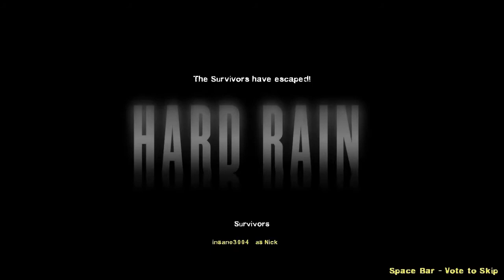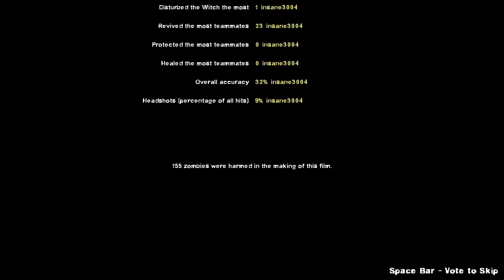One Man Army - Hard Rain (Highlight Reel) Part 2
There was enough time for in the video for the whole finale, that way you can witness all of my stupid decisions and mistakes.

You pick the nest playthrough

Dead Center
Dark Carnival *DONE*
Swamp Fever
Hard Rain *DONE*
The Parish
The Passing
The Sacrifice
No Mercy
Dead Air
Blood Harvest
Clod Stream... please don't say this one :(
Any custom map I(please specify your choice if you choice this category)

FYI... I will do my campaign when it is done :)